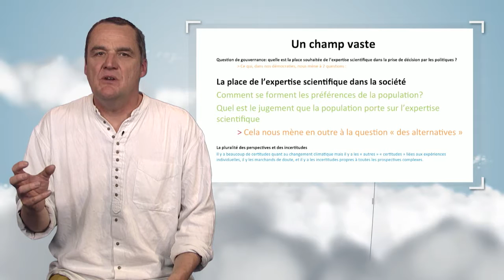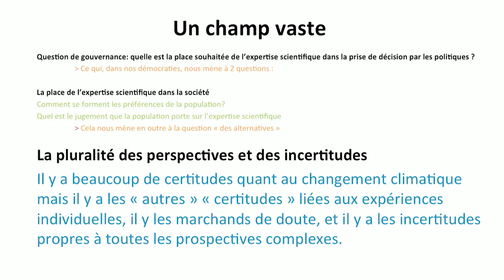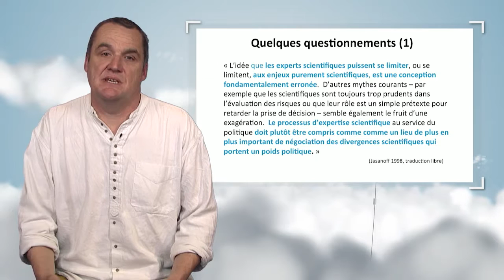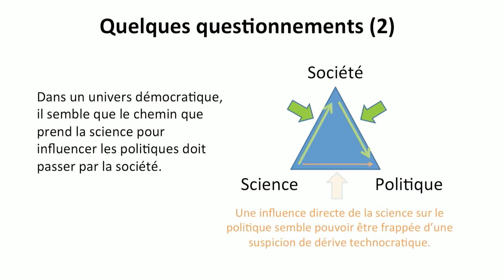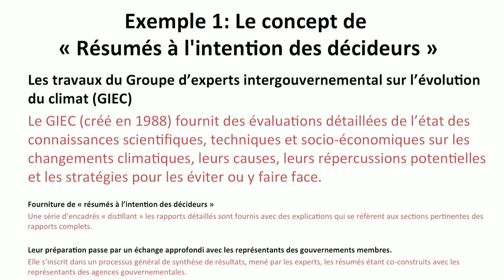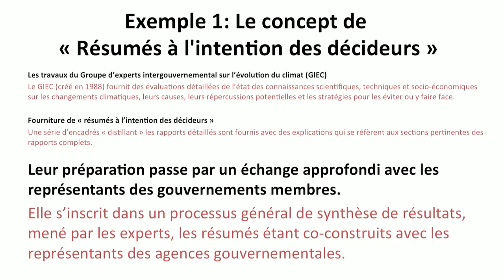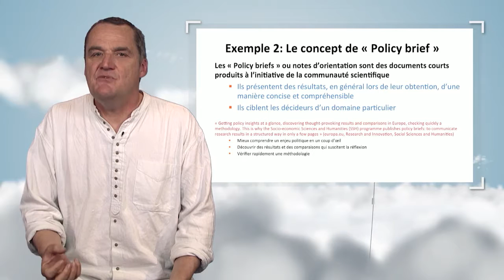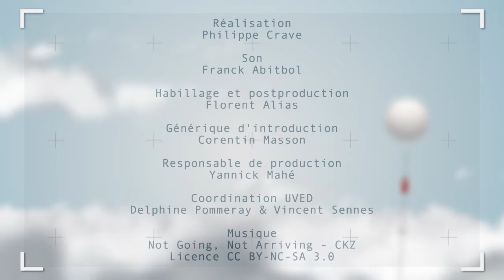Bridging the gap between scientific knowledge and decision making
Jean-Paul Vanderlinden talks about the relation between scientists and decision-makers. He shows how this interface works and, in the climate field, he highlights several strategies to increase the co-construction of climate policies.